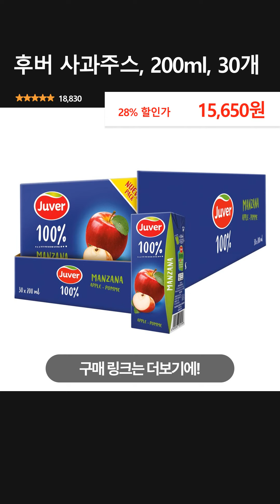후버 사과주스, 200ml, 30개